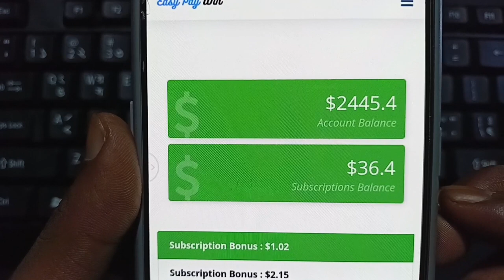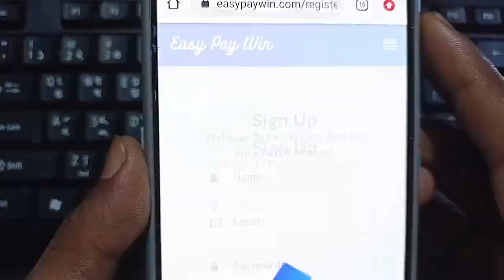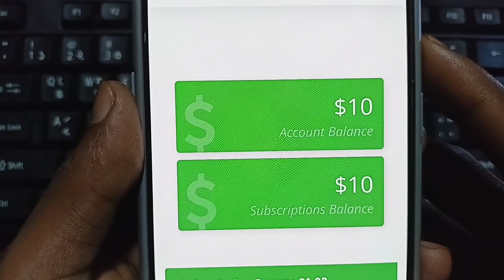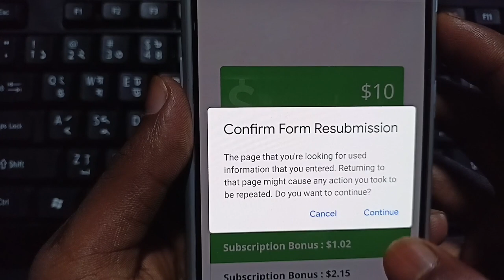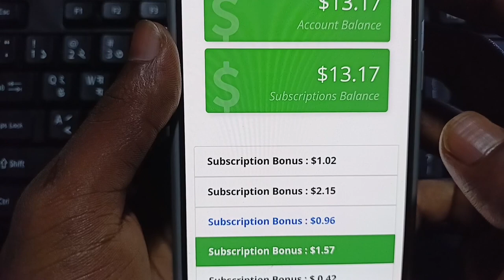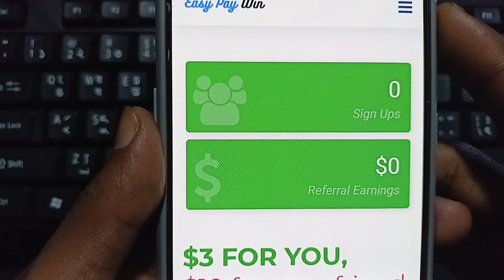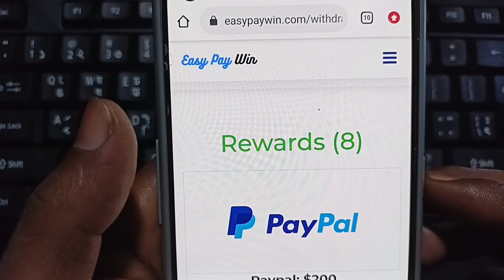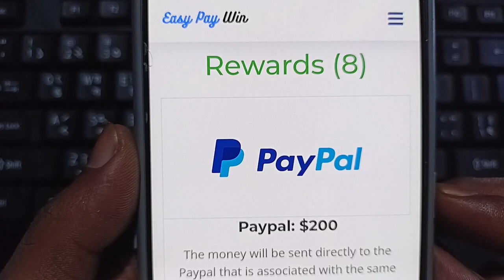ফ্রি ১০০০ টাকা! টাকা ইনকাম করার সহজ উপায়! Online Income! Online Income Bd payment Bkash! ফ্রি ইনকাম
যেকোনো প্রমোট করানোর জন্য আমাদের সাথে যোগাযোগ করতে ক্লিক করুন:- @Tonmoy82
হোয়াটসঅ্যাপ নাম্বার:-

♦ নামাজ বাদ দিও না বন্ধু ♦
💠এপারের চেয়ে ঐ পারের জীবন 💠
      🔻 আরো বেশি সুন্দর🔻

earnings or income representations are aspirational statements only of your earning potential. There is on guarantee that you'll receive the same results or any
results at all for that matter. Your results will depend entirely on your work ethic, experience, etc  You expressly agree not to rely upon any information contained in this video